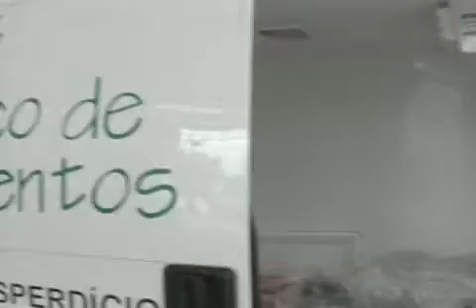20091225_JC_Ong Banco de Alimentos